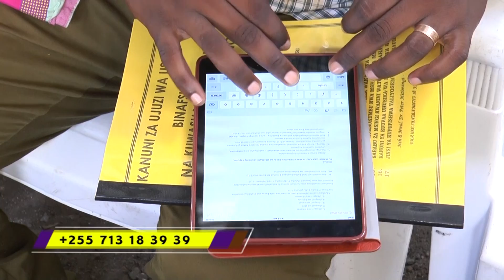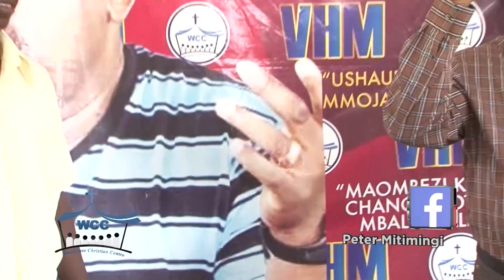MITIMINGI # 480 FANYA YAFUATAYO KABLA HUJAANZA KUMISKILIZA MSHAURIWA